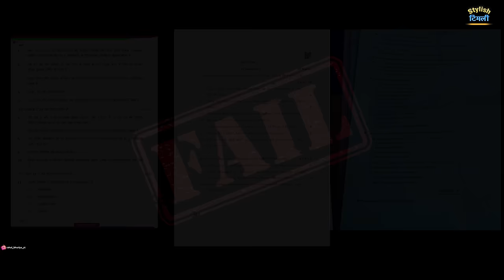12th Grade Love || BARMA DHORAN NO PYAR || To remind old love story || Rahul Bhuriya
12th Grade Love || BARMA DHORAN NO PYAR || To remind old love story

SINGER : RAHUL BHURIYA

ACTOR : RAHUL BHURIYA
            & Parul Singadiya

LYRICS  : Mahesh Pandya [ Modasa ]

RECORDING : LOVELY STUDIO JHABUA

Song Mixing : RB

CAMERA MAN : JIGNESH PASAYA & SHAISHAV BHABHOR,Ranjit Roz

SPECIAL THANX : Alkesh Bhabhor, Dharmesh Bhabhor, Ajay Bhuriya, Kaushik Rathod, Nikhil Bariya,Hitesh Rathod

VIDEO EDITING : RB

Special thanx : Sanju Sangada, Hani Baba & Pintu Bhai & Jungle ✌🏻❤️